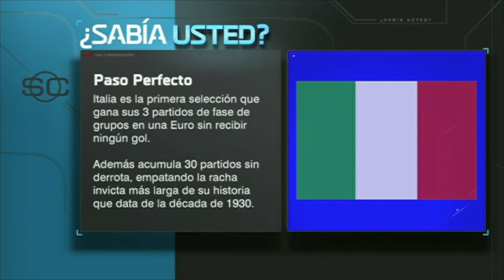ITALIA es la selección que mejor juega en la Euro 2020, pero Pareja no los ve como favoritos | SC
La Selección de Italia derrotó a Gales y completó su inmaculada fase de grupos en el Olímpico de Roma y avanzó a los octavos de final de la Eurocopa como primera clasificada y viajará a Wembley para jugar ante el segundo clasificado del grupo C. En SportsCenter, Alex Pareja analiza el partido, cómo juegan los italianos y las chances que tienen los de Roberto Mancini de ganar la Euro 2020.